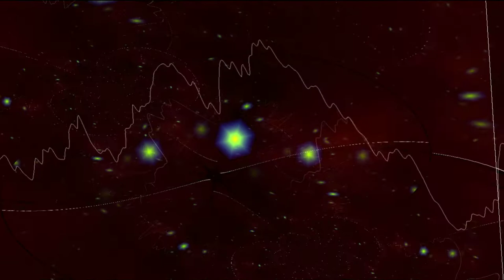No Copyright Free Music Musical Motion Graphics Visualization Background Videos Animation Download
All the music on this channel is ROYALTY-FREE with NO COPYRIGHTs.
See playlists for the best experience.
You’re going to have here all kind of stuff required for creators.

Arp Bounce